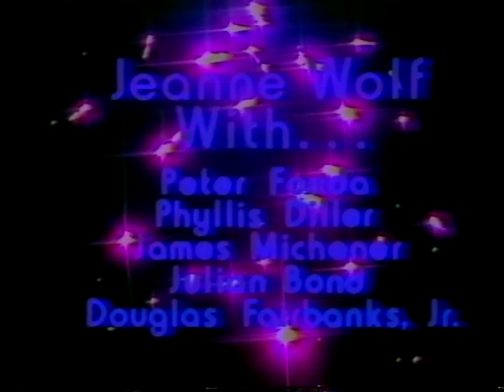Joan Fontaine-- 1977 TV Interview, Jeanne Wolf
Oscar-winner Joan Fontaine discusses her long life and career in this rare half-hour TV interview with Jeanne Wolf from 1977, including her estranged relationship with sister Olivia de Havilland.